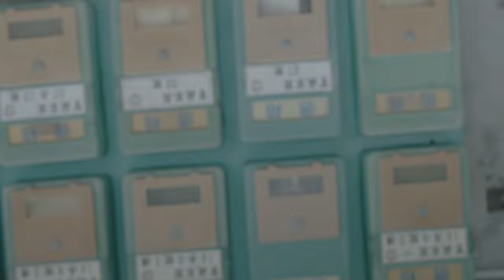Capturing the Essence Cute Asian High School Girls Walk the Streets of Taiwan, Trying to Be Beautifu